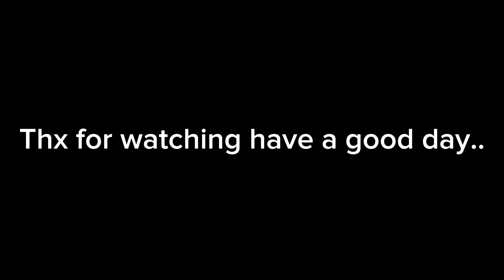Tests to improve my animation! Enjoy